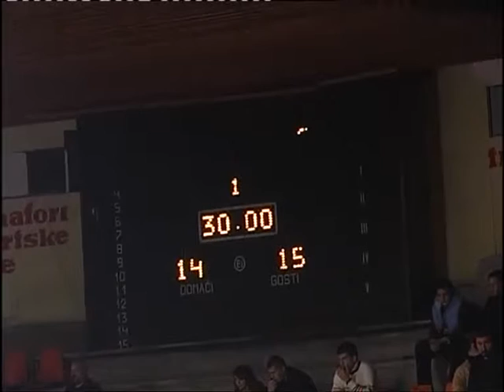ORK Nis - Crvena Zvezda 2006/2007 2